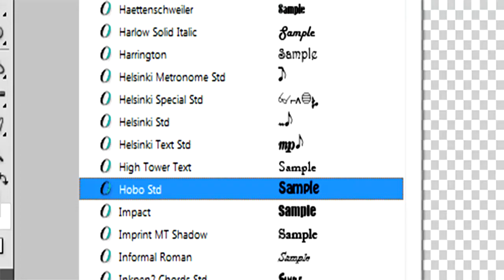Best Font Name Ever